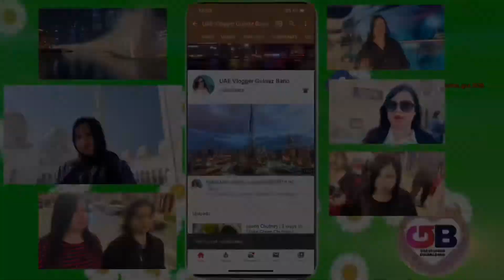Abu Dhabi Tour | Daily Routine | UAE life | UAE VLOGGER Gulnaz Bano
This Channel Create for Travelling information, Events , Cooking and informative Videos.
Lets Discover the world with UAE Vlogger Gulnaz Bano